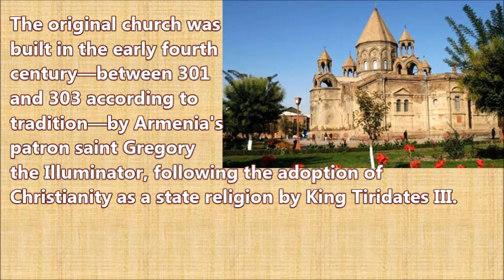Etchmiadzin Cathedral - One of the oldest cathedrals in the world